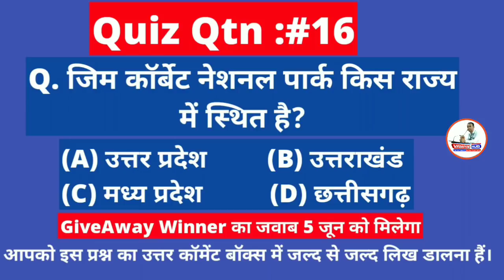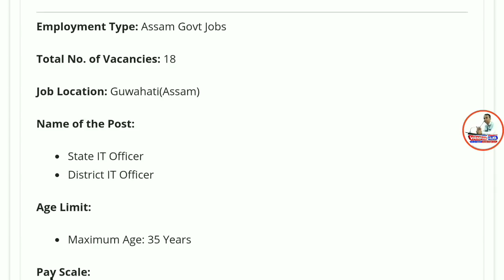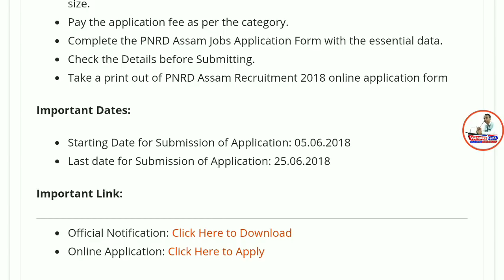CSE/IT की ग्रामीण विकास एवं पंचायती राज विभाग में आई भर्ती ,सैलरी रु 35000,Govt Job PNRD Recruitment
Namaskaar Dosto, Employment Hub ke is Episode me maine aapse Panchayat and Rural Development Department (PNRD) Assam  Recruitment 2018, ki Vacancy details share ki hain.Mujhe umeed hai ki yeh video aapko pasand aayega.Go grab the job.Best of Luck.